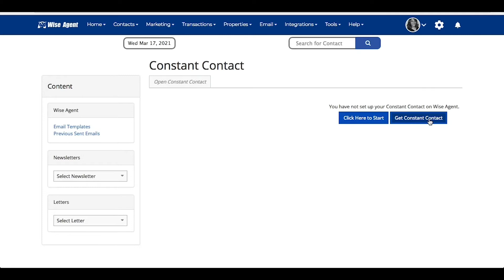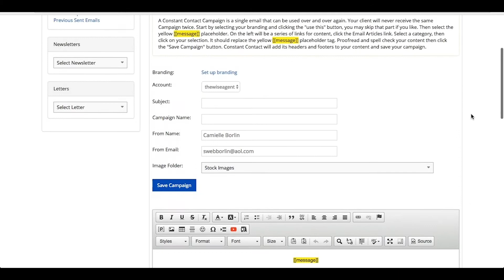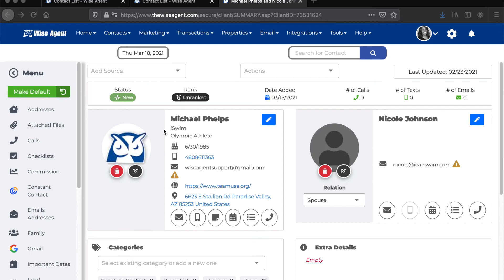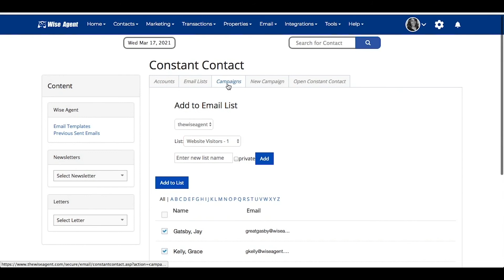Wise Agent's Constant Contact Integration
Wise Agent's integration with Constant Contact allows you to receive real-time reports so you know what is (and isn’t) working. It also allows you to track email opens, clicks, forwards, social shares, and more.